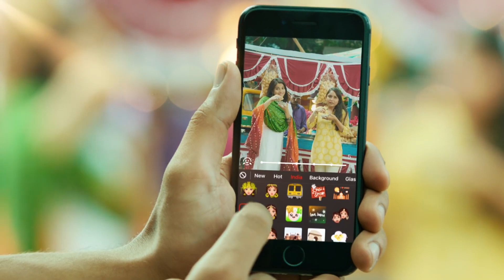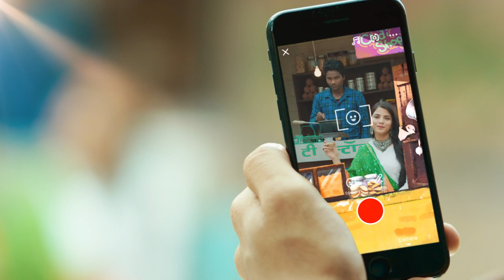Vigo video song . Banjao star go vigo go vigo